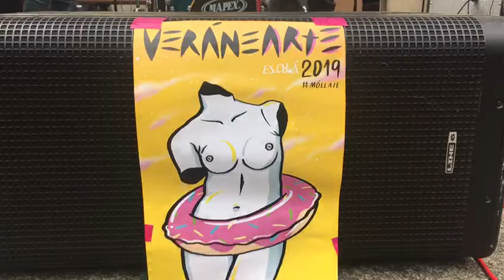Concierto de Acid Mesa en la presentación de Veranearte